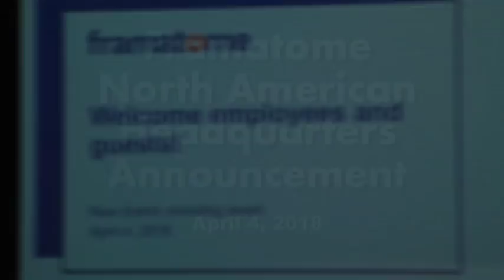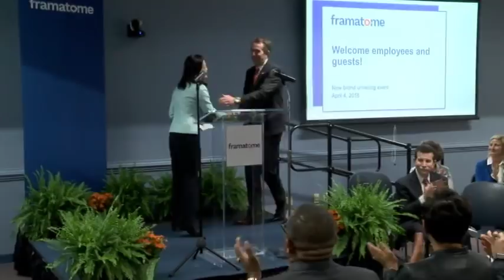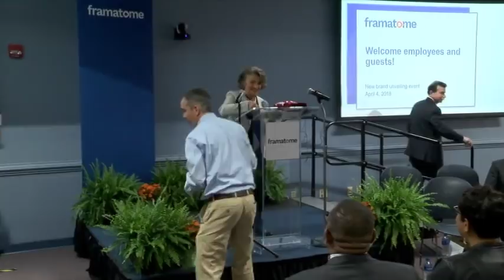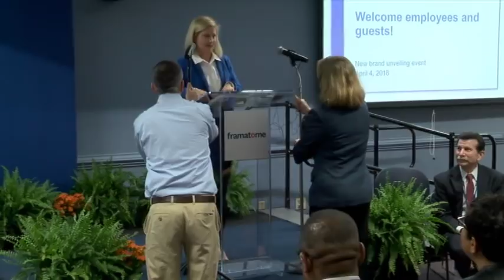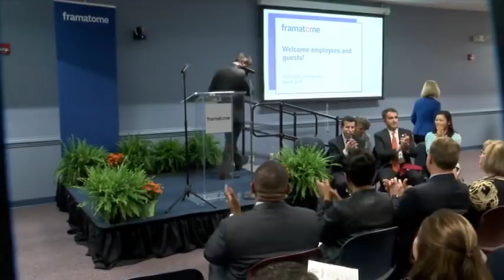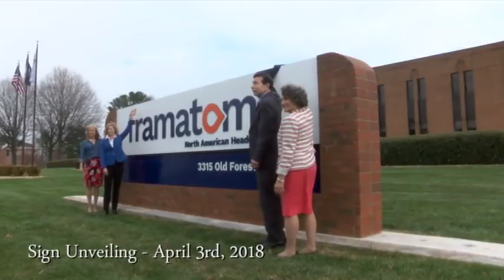Framatome Announcement 4-4-18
Governor Northam visits Lynchburg to help Framatome celebrate the move of its North American headquarters to the Hill City.  April 4, 2018